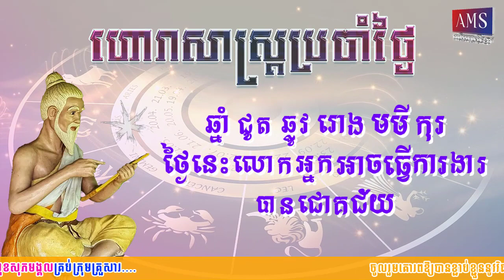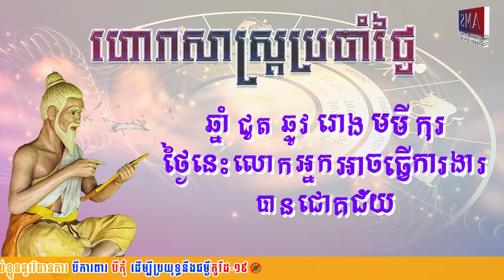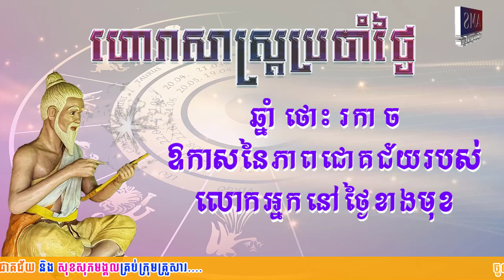ហោរាសាស្រ្តប្រចាំថ្ងៃអង្គារ ទី២ ខែមករា ឆ្នាំ២០២៤ | Khmer Horoscope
ហោរាសាស្រ្តប្រចាំថ្ងៃអង្គារ៍ ៦រោច ខែមិគសិរ ឆ្នាំថោះ​ បញ្ចស័ក ព.ស​២៥៦៧ត្រូវនឹងថ្ងៃទី២ ខែមករា ឆ្នាំ២០២៤
*ចំណាំ៖ ឆ្នាំទាំង៤ ខាល ម្សាញ់ មមែ វក រាសីឡើងខ្ពស់ត្រដែត។
ឆ្នាំទាំង៥ ជូត ឆ្លូវ រោង មមី កុរ រាសីល្អមធ្យម។
ឆ្នាំទាំង៣ ថោះ រកា ច រាសីស្រុតចុះ។